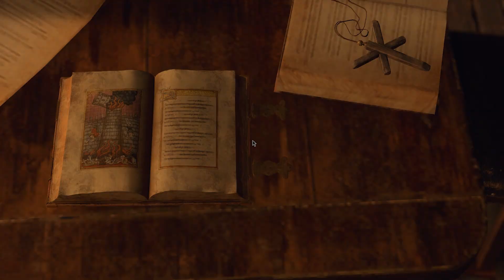☢️ Resident Evil 4 Remake l สาวเสื้อแดง รักแพงจุงเลย - Part 6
รอบนี้กระตุกนิดๆนะ ลืมเปลี่ยนตั้งค่านิดหน่อย!!